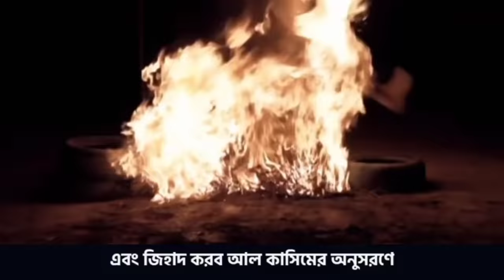যে গজলে সারা বিশ্বের মন কাড়লো ফিলিস্তিনি শিশু | Felistaini gojol 2022 | ফিলিস্তিনি ভাইরাল গজল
Disclimer:
This Background music is reused allowed.
This video is owned by Ahobaan YouTube channel. Ahobaan does not upload any copyrighted videos. Ahobaan is a firm believer in his own content.

Bangla Gojol, Bangla Waz, Kolorob, Documentary, Bangladesh Islamic,
ওয়াজ,gozol 2021,muhib khan 2021,new gozol 2021,Muhib Khan new gozol,If you want to see all this, watch the video.